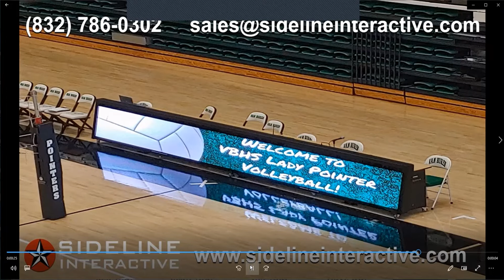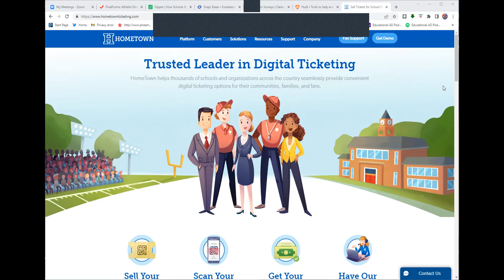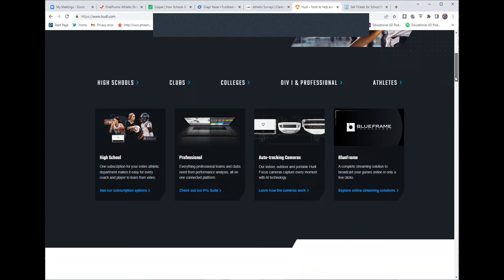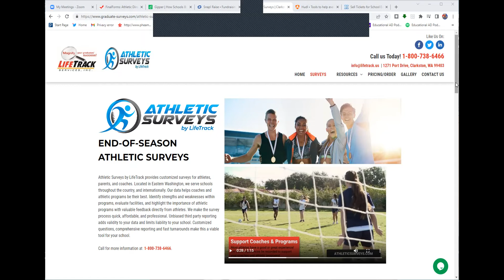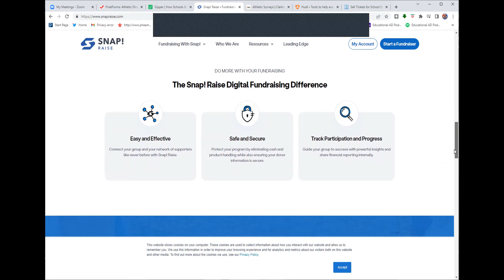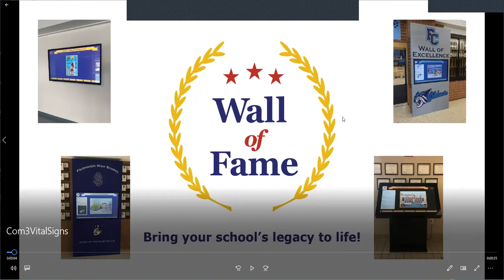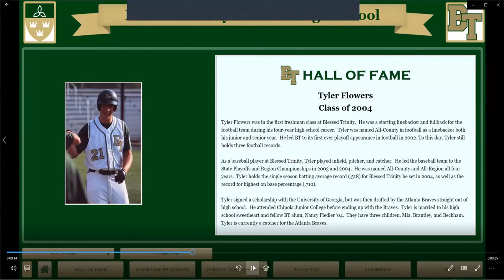TEAM BUILDING TIPS #22 - Dan Talbot, CMAA Shares timely tips for ADs, Coaches, and Leaders!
This week on TEAM BUILDING TIPS, Dan Talbot talks about picking up in the aftermath of Hurricane Ian.  Dan shares his own experience in Polk County, Florida and a few from some hard hit areas in the state on this episode of Team Building Tips on The Educational AD Podcast!